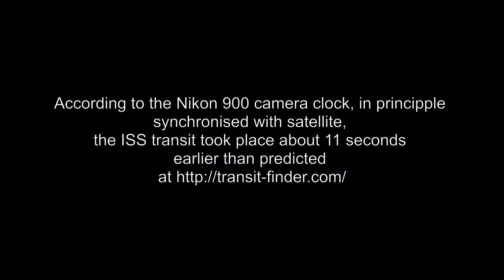ISS solar transit 2017-06-11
International Space Station solar transit
ISS seen from near Barcelona

BV-2041, 08850 Gavà, Barcelona, Spain
φ = 41° 18′ 46.97″ N; λ = 1° 58′ 13.49″ E; h = 171 m

ISS angular size: 57.96″
Az.: 244.2°; Alt.: 58.5°
Transit duration: 0.67 s